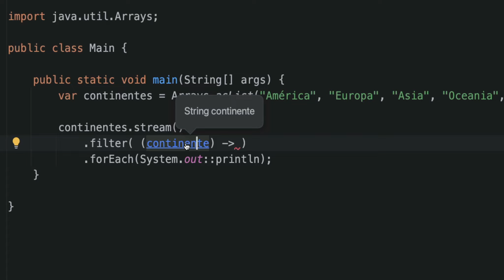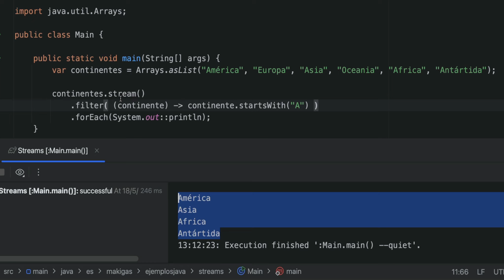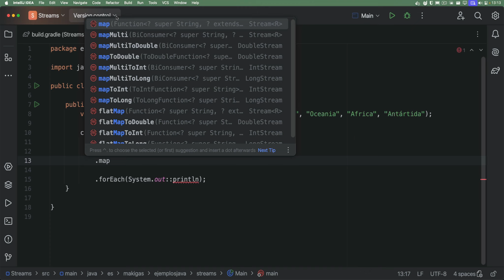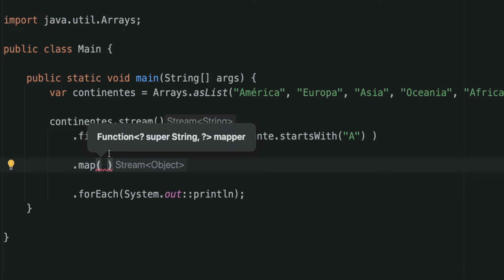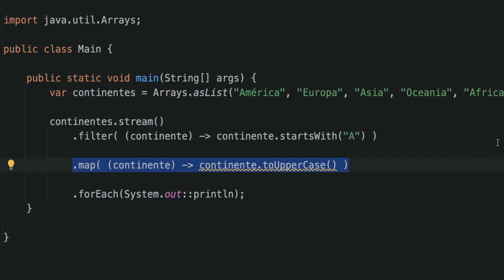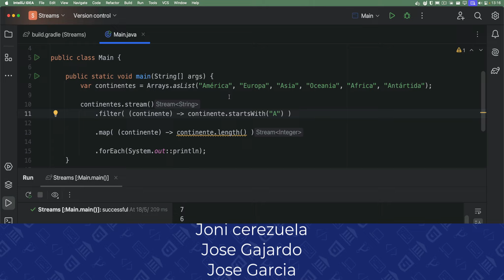Cómo usar .filter() y .map() con los Streams de Java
filter() y map() son dos de las funciones más importantes de la API de Streams que hay disponible en el lenguaje de programación Java, así que creo que es muy valioso que se entienda su funcionamiento, también porque si entendemos cómo va lo de los predicados, habremos ganado muchísimo para entender el resto de las funcione que tiene un Stream.

▼ HOLA, ESTO ES MAKIGAS
makigas es un canal de YouTube y una página web con tutoriales sobre distintos temas relacionados con la programación y el desarrollo de software. En el canal de YouTube y en este sitio web encontrarás material para aprender distintas tecnologías o lenguajes de programación a través de vídeos accesibles gratis y en castellano.